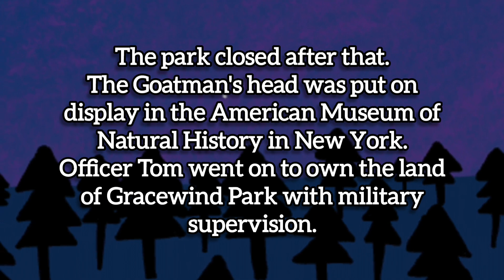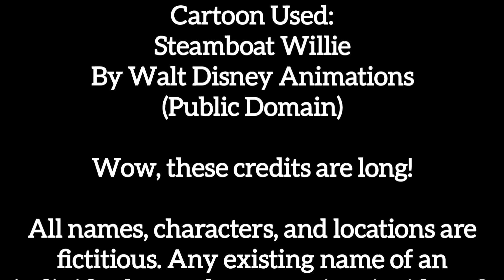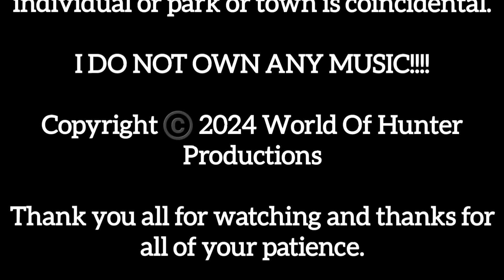Lego Do You Copy: The Leeds Murder (Full Movie)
Tom retired from being a park ranger at Gracewind Park after an accident changed his partner's life. 2 years later, he is a police officer who gets a call about his friend's disappearance in the park. Expecting nothing but a scare, he goes to his friend's cabin to locate him, but instead finds something that brings him right back to that night two years before.

Starring
World Of Hunter
Dad Of Hunter
Fetch Entertainment
and Mocha

Kazuma Jinnouchi
Wilbert Roget II
and Burkhard Dallwitz

Based Off The Video Game
A Gracewind Tale: The Leeds Murder
By Space Octopus Team